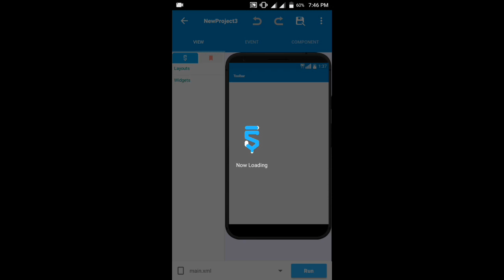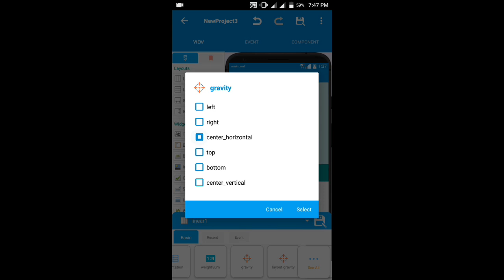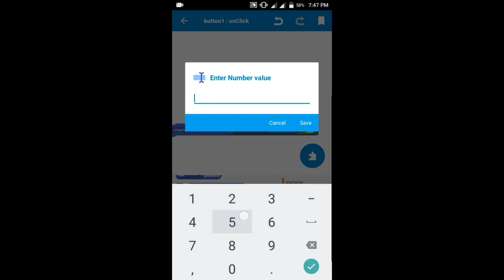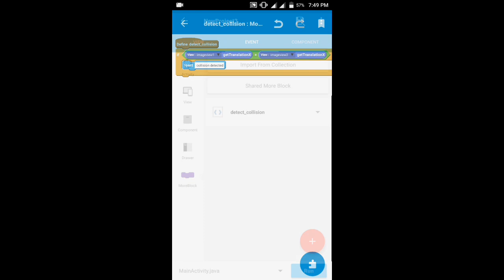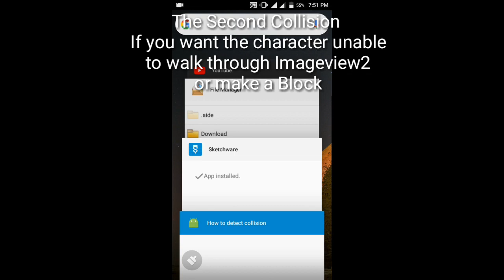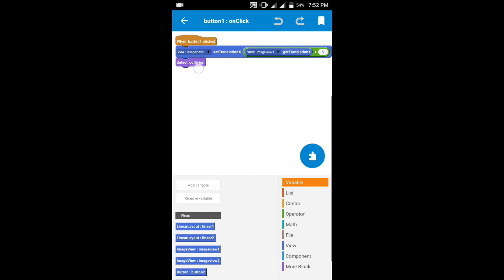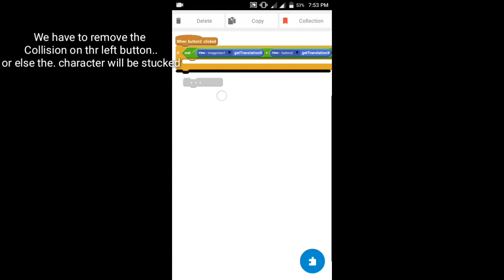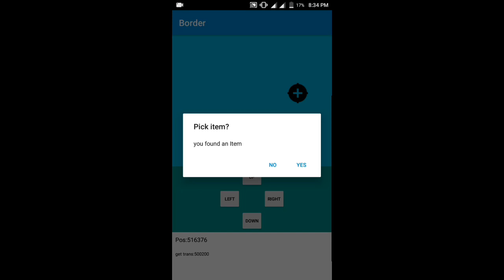How to detect collision in SKETCHWARE(no code Injection)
Want to add an event when two image touch each other?
here:
Note:works on 2d platformer only
Hi bros thank you for 100 likes